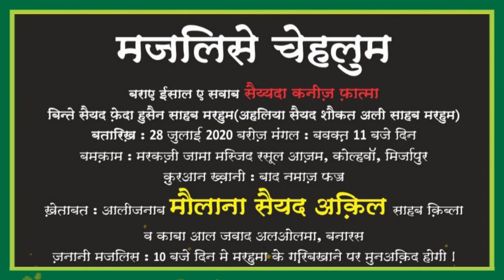MAJLIS E CHEHLUM || सैय्यदा कनीज़ फात्मा || KOLHUA, MIRZAPUR || PROMO || ML SYED AQEEL HUSSAINI SB